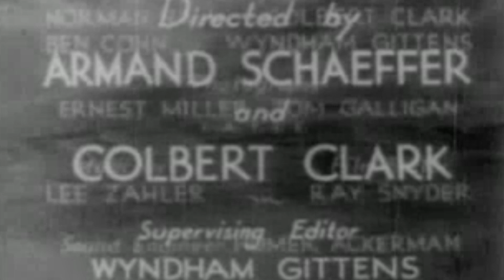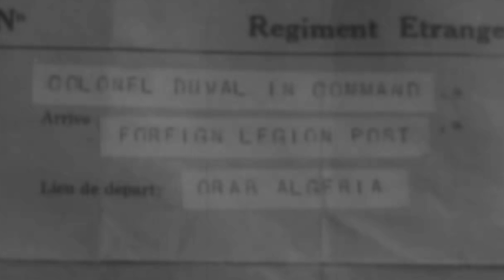The Fiery Circle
The Three Musketeers
S01:E01 - The Fiery Circle
(1933)
28 min
TV-PG
Action
Adventure
Drama
Tom Wayne rescues Clancy, Renard and Schmidt in the Arabian desert and they join him in going after El Shasta
DIRECTOR
Jack Mulhall
Raymond Hatton
Francis X. Bushman Jr.

STARRING
Jack Mulhall
Raymond Hatton
John Wayne